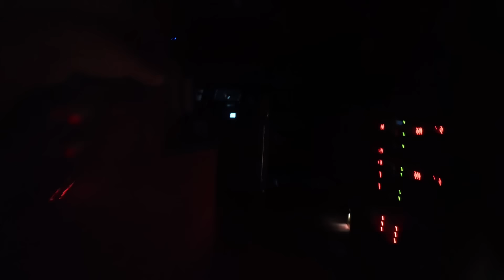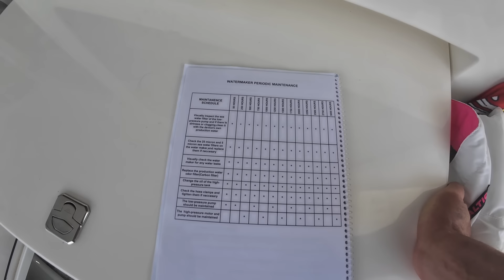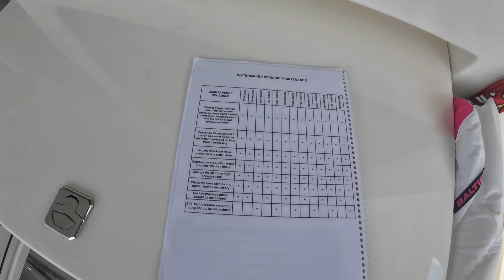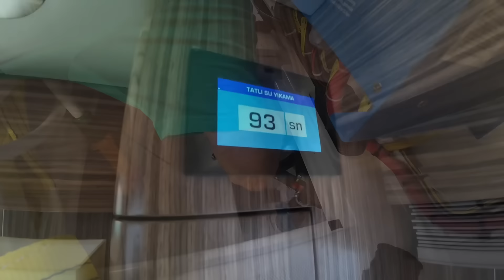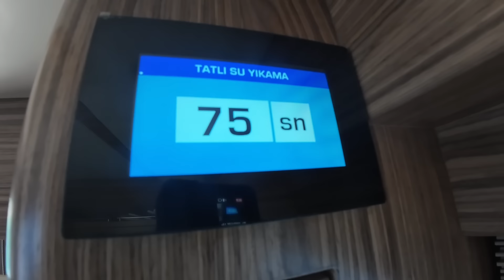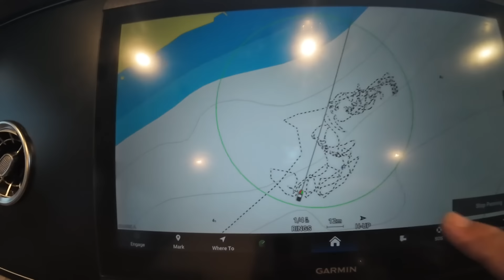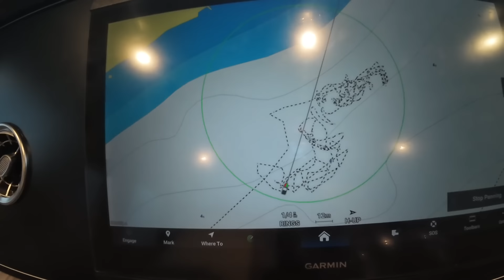Thunderstorms that wreck boats twice in Montenegro - @AwanuiNZ Ep 66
Two storms come through which we do well in but others not so well. Couple of boats wrecked in bays and much damage in Marinas. join Mark and Fiona on their epic cruise from Turkey to New Zealand aboard Nordhavn’s 1st N51